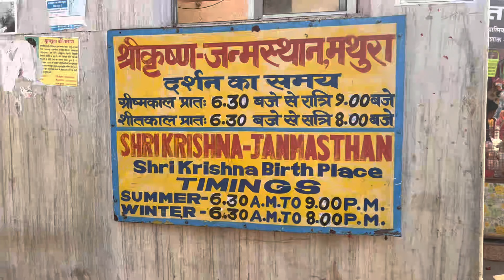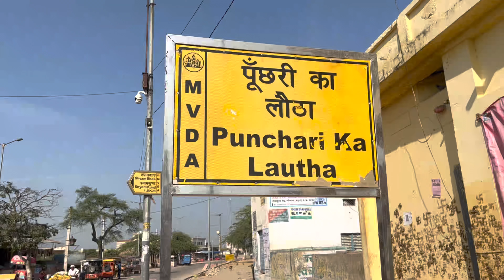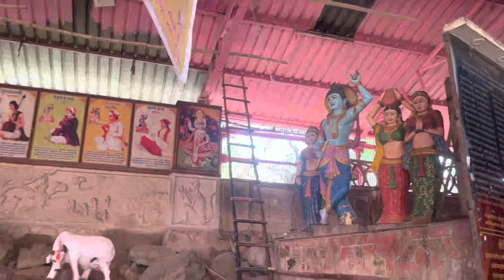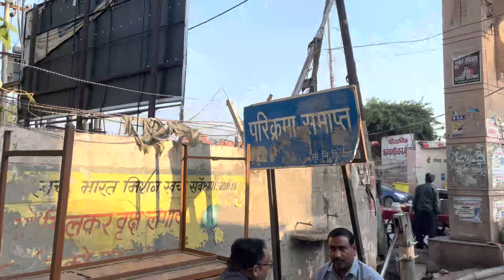Ep-1 श्री कृष्ण जन्मभूमि Mathura l जाने श्री कृष्ण का जन्म और मृत्यु l गोवर्धन पर्वत की परिक्रमा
श्री कृष्ण जन्मभूमि Mathura l जाने श्री कृष्ण का जन्म और मृत्यु l गोवर्धन पर्वत की परिक्रमा कैसे करे?

गोवर्धन पर्वत उत्तर प्रदेश के मथुरा जिले के अंतर्गत एक नगर पंचायत है। गोवर्धन व इसके आसपास के क्षेत्र को ब्रज भूमि भी कहा जाता है। यह भगवान श्री कृष्ण की लीलास्थली है। यहीं पर भगवान श्री कृष्ण ने द्वापर युग में ब्रजवासियों को इन्द्र के प्रकोप से बचाने के लिये गोवर्धन पर्वत अपनी कनिष्ठ अंगुली पर उठाया था।
एक बार, जब नंद महाराज सहित ब्रज के बड़े लोग भगवान इंद्र की पूजा की योजना बना रहे थे, तब एक बालक श्री कृष्ण ने उनसे सवाल किया कि वे ऐसा क्यों कर रहे हैं। नंद महाराज ने कृष्ण को समझाया कि यह हर साल भगवान इंद्र को प्रसन्न करने के लिए किया जाता था ताकि वे आवश्यकता पड़ने पर वर्षा प्रदान करके ब्रज के लोगों पर कृपा करते रहें। लेकिन छोटे कृष्ण ने बहस की कि वे किसान थे और उन्हें केवल अपना कर्तव्य या 'कर्म' करना चाहिए, न कि किसी प्राकृतिक घटना के लिए पूजा करने या बलिदान करने के बजाय, खेती और अपने मवेशियों की रक्षा पर ध्यान केंद्रित करके। अंत में कृष्ण द्वारा आश्वस्त, ग्रामीणों ने पूजा के साथ प्रदर्शन नहीं किया।

Once, when the elder people of Braj including Nanda Maharaj were planning for the Puja of Lord Indra, Shri Krishna, a child then, questioned them as to why they were doing so. Nanda Maharaj explained to Krishna that this was done every year to please Lord Indra so that he continued to grace the people of Braj by providing rain as and when required. But little Krishna debated that they were farmers and they should only do their duty or ‘Karma’ to the best of their abilities, by concentrating on farming and protecting their cattle, rather than performing pujas or conduct sacrifices like this for any natural phenomenon. Finally convinced by Krishna, the villagers did not perform with the puja.

Key search:
Govardhanparvat ki parikrima
Janamsthan Krishan
Shrikrishan जनमऔरमृत्यु
श्रीकृष्ण जन्मभूमि
मथुराप्रसिद्ध मंदिर
गोवर्धनपर्वत की परिक्रमा का लाभ
goverdhan parvart main mandir
dhanighati goverdhan
Radhakund mandir
karagar main shri krishan ka janm hua
vrindavan aur mathura tour information
Govardhan Parvat
Bake bihari
vrindavan tour
mathura tour
Mathura budget tour
Mathura information
Mathura Tour
How to reach Mathura to Vrindavan
Mathura vlogs
Mathura total expense